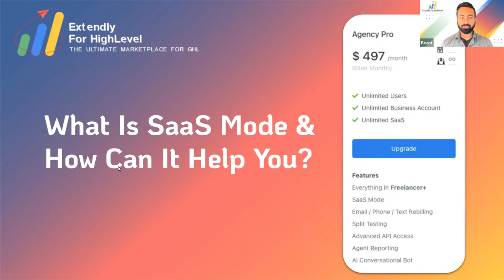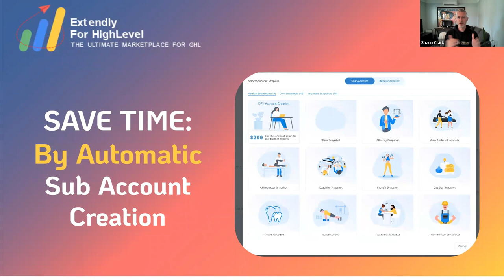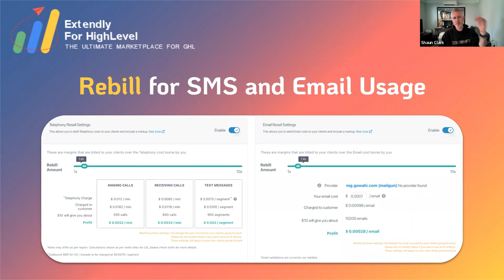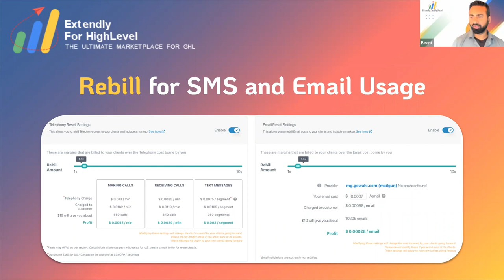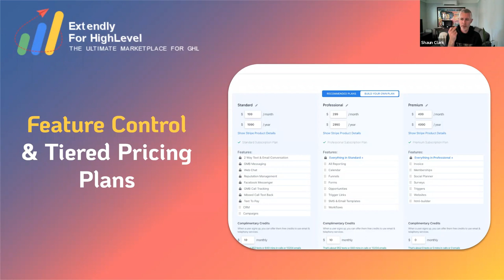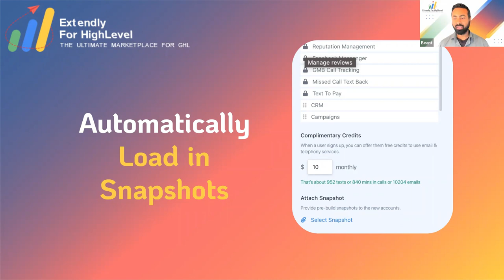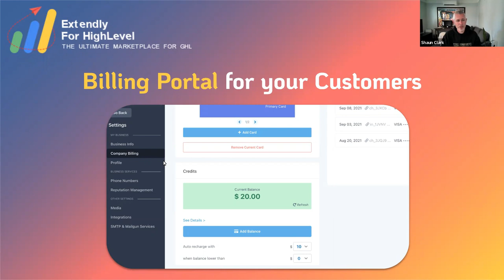Top 5 Reasons To Upgrade To GoHighLevel SaaS Mode W/ Shaun Clark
⏩ Are You Upgrading To The SaaS Pro Plan? 🤑 We’ve Got The Best GoHighLevel Bonuses Ever! 💲 $3,044 of HighLevel Essentials For FREE! Get The Deal Now! 💰💰

🛑🛑 5 Reasons To Upgrade To SaaS Mode
👉 Automatically Create Sub Accounts
👉 Rebill For SMS & Email Usage
👉 Feature Control & Tiered Pricing Plans
👉 Automatically Load In Snapshots
👉 Billing Portal For Customers

🛑 5 Bonuses From Extendly
👉 6 Months of FREE Tech Support For Your Agency
👉 FREE Dashboard Customization to Brand HighLevel as Your Own
👉 FREE Twillio & Mailgun Set Up w/ Optimized Settings
👉 $500 OFF Small Business Snapshot
👉 $500 OFF on our Ultimate SaaS Agency In A Box Snapshot

🚀🚀 The ULTIMATE HighLevel Sign Up Offer!

Curious about what we do at Extendly?
Need tech support for your GHL agency or directly to your SaaS clients?
We offer WHITELABEL Go HighLevel Support
Need a snapshot? Visit our Snapshot Store where you'll find the most robust GHL snapshots in the market
Pair it with The Ultimate Small Business Snapshot (Universal Niches):
perfect to install into your client's account!
Have a specific niche?

Time Codes
0:50 - Intro
1:05 -  What is SaaS Mode?
7:38 - Automatically Create Sub Accounts
9:39 - Rebill For SMS & Email Usage
11:09 - Feature Control & Tiered Pricing Plans
19:35 - Automatically Load In Snapshots
22:31 - Billing Portal For Customers
24:02 - 5 Bonuses From Extendly
25:49 - Q&A